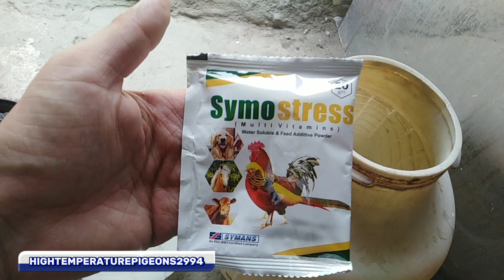October ki tayari | parr patti say pehlay Deworming kyu zarori ha | Best method of deworming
Note,

Hows deworm your pigeons. Which one is the best method for deworming i will show you in this video so watch the full video and To watch the video about the meaning of pigeons, subscribe my YouTube channel, like the video, share it and press the bell icon so that you can get all the new videos again and again.

My Audience searching keywords list,

October ki tayari
Parr patti say pehlay deworming kyu zarori ha
Parr patti ka asal tareeka
Deworming ka sahi tareeka
Deworming ka asal tareeka
Best method of pigeon deworming
Pigeon deworming
Best multivitamins for pigeons
Kabotero k liyay multivitamin
Parr potai say pehlay ehtiyat
Parr potai say pehlay deworming krny ka tareeka
Parr patti k baad kya ehtiyat krni ha
Aswaj ki tayari kesay karain
Aswaj ki tayari
October ma kabotar pakka krny ka tareeka
Kabotar light pr bithanay ka tareeka
Kabootar baazi
Jaith ki tayri